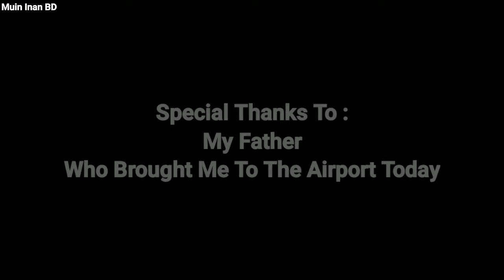Take Off & Landings Of Aeroplanes & Helicopter On Hazrat Shahjalal International Airport (12/11/21)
Today,I, along with my father,came to Hazrat Shahjalal International Airport. We saw many planes landing & some planes taking off.Besides,a helicopter is also taking off in that moment & I took it.Please watch the video fully.